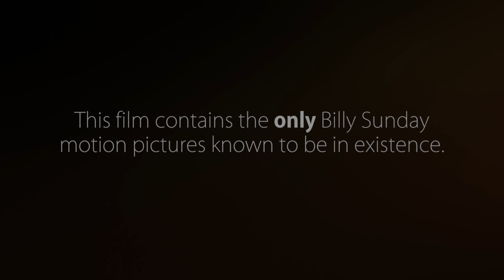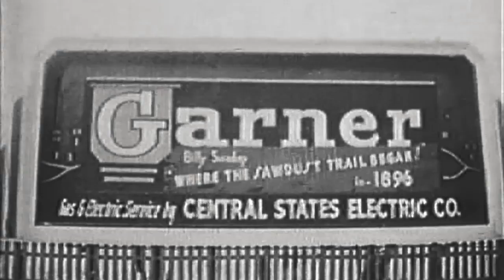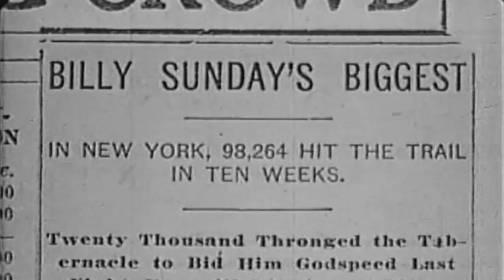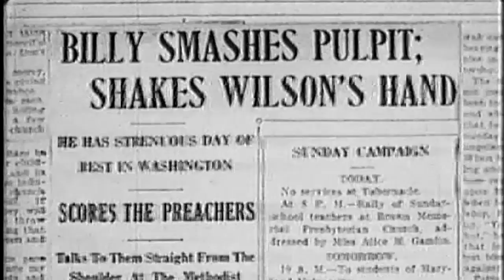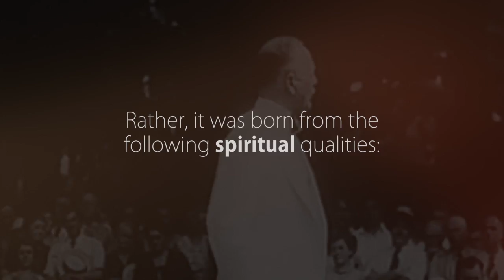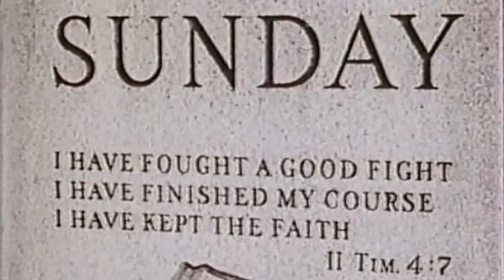Billy Sunday: A Voice For God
One of the most dynamic voices for God in America during the 20th century was William Ashley Sunday. For over 40 years he was used of God to stir Bible-believing Christianity to the paths of old time religion and to rekindle a passion for Christ and for reaching the lost. His life and testimony reflects what one man is capable of who is completely sold-out to be a voice for God.